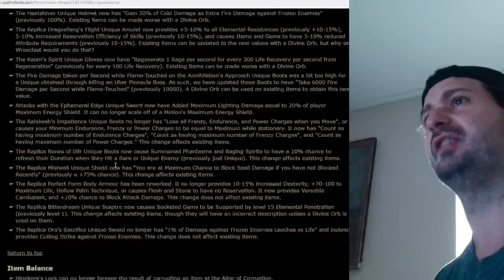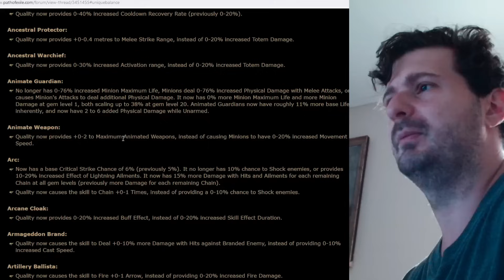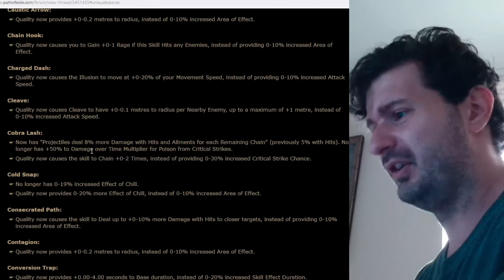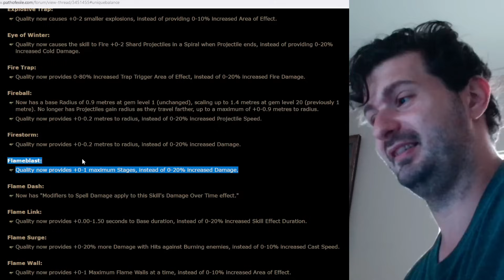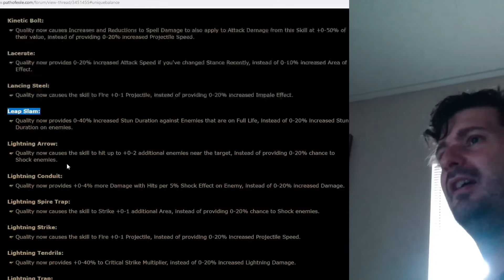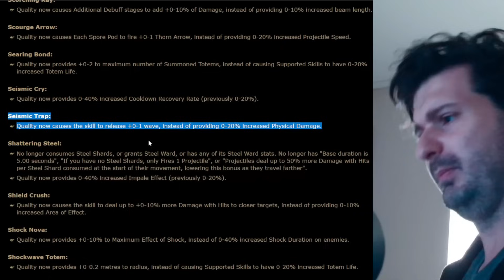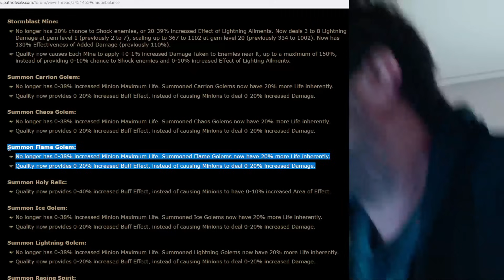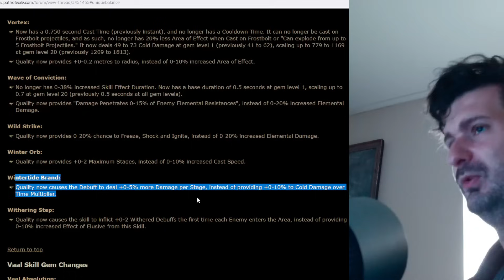Is it a BUFF or is it a Nerf?... Let's Talk About It (This is a Long One!)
Just a whole lot of skill changes for 3.23; let's talk about them.  I;ve worked through the whole list item by item with my thoughts on whether they look like a nerf or buffed based on the numerous builds I have covered, learnt and both succeeded and failed with over the last few years.

Time Stamps:
0:00 Intro
1:13 Unique Items Changes and their Impact on Key Builds
10:20 Base Skill Gems Changes Discussion